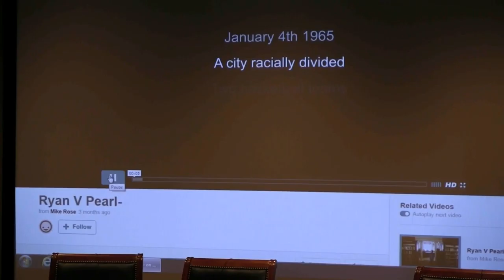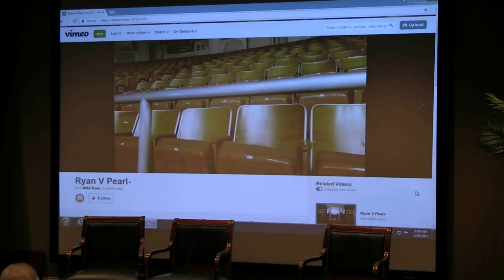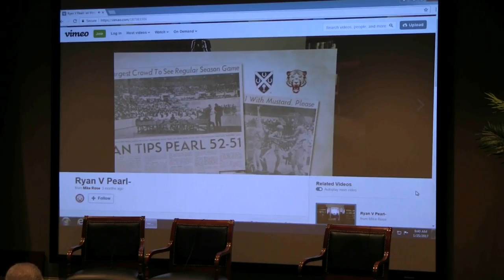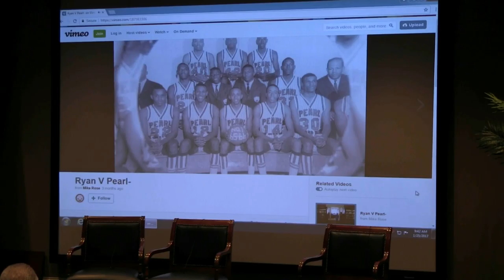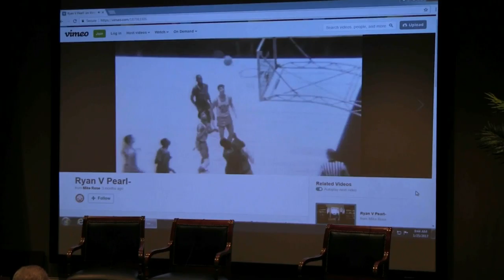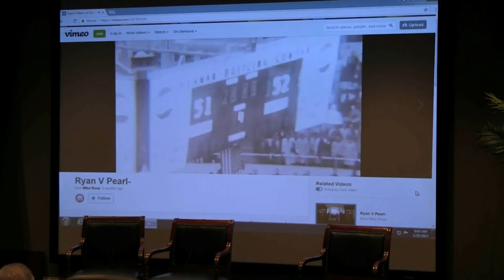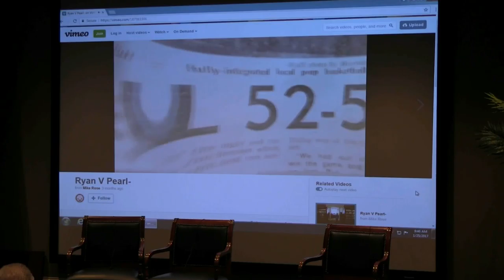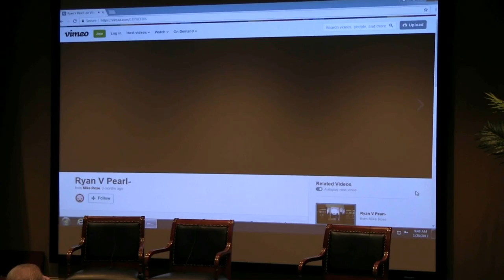Perry Wallace and the Collision of Race and Sports in the South - Andrew Maraniss, 1.25.17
Watch video of 'Perry Wallace and the Collision of Race and Sports in the South' by Andrew Maraniss on January 25th, 2017.

“STRONG INSIDE: Perry Wallace and the Collision of Race and Sports in the South” with instructor Andrew Maraniss is being offered as part of the Osher Lifelong Learning Institute’s Winter 2017 curriculum. Course description: This course picks up on the themes addressed in the biography of Vanderbilt’s own Perry Wallace, the first African American basketball player in the Southeastern Conference. From Nashville’s place in the civil rights movement to the integration of Vanderbilt University to the role of athletes in pressing for social change, the course is not about basketball but the important societal issues at the heart of Perry Wallace’s pioneering story.